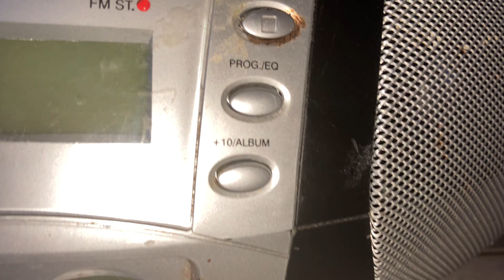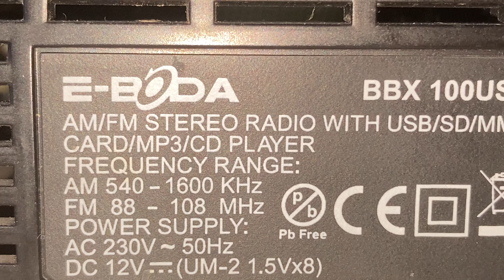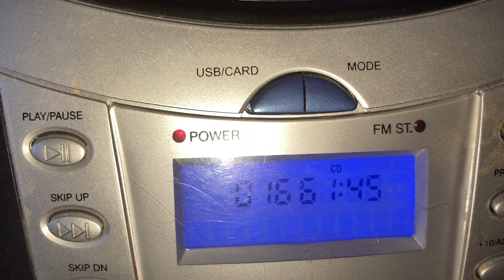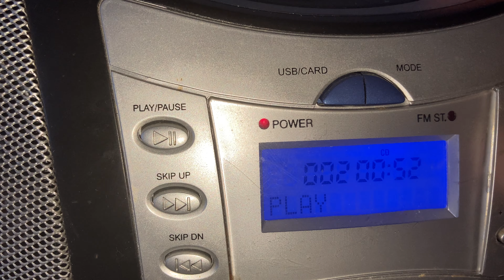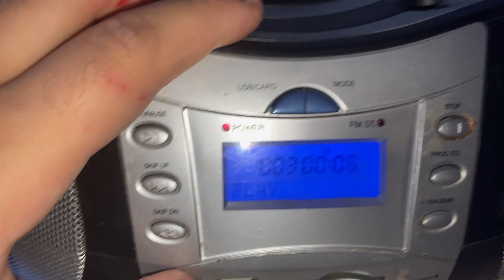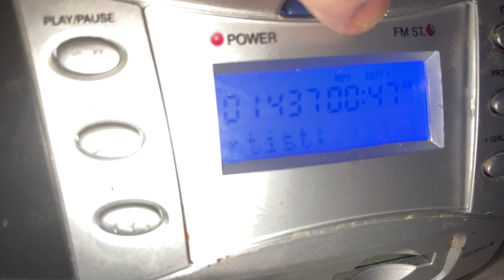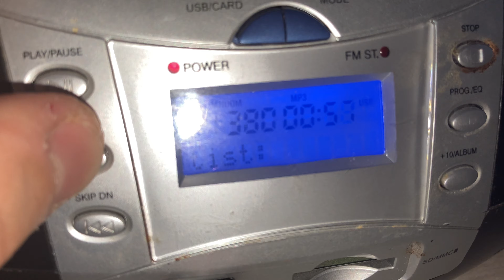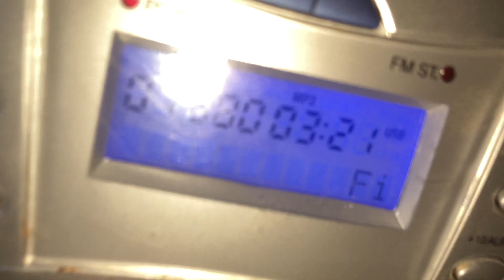E-BODA (BBX 100USB) | Am/Fm Stereo Radio with USB/SD/MP3/CD PLAYER - Review (4K)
Left Speaker 10W (4ohm) + Right Speaker 10W (4ohm)

Frequency Range:
-Am 540-1600 Khz

Power Supply:
-Ac 230V - 50HZ
-Dc 12v - (UM-2 1.5Vx8)

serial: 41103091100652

i am not owner of music, in this video the music was used to see the power of the system